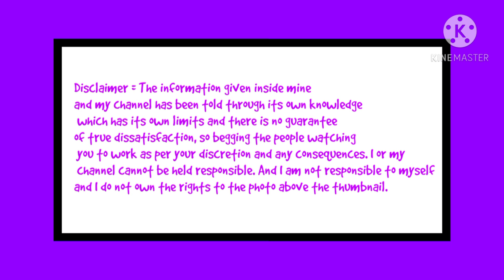आखिर ? कौन सा दूकान खोले कम पूंजी गांव में|New Business idea|Small business idea|best startup|Rktull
आखिर ? कौन सा दूकान खोले कम पूंजी गांव में|New Business idea|Small business idea|best startup idea|Rktull